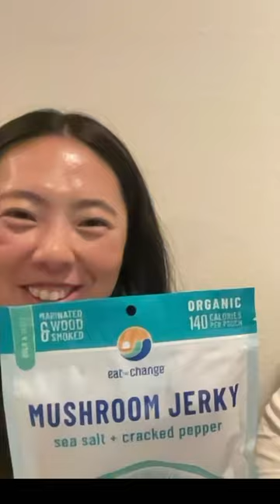Two Haters Try Disgusting Mushroom Jerky From Most Expensive Grocery Store In America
Erewhon is expensive, but are the snacks any good? Not this one. We tested this snack with low expectations but even those were not met. We won't be eating Mushroom Jerky any time soon.